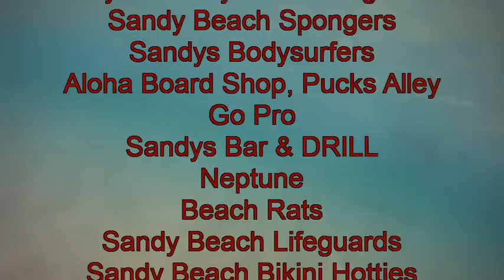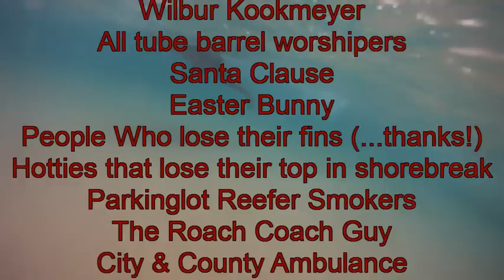Sandy Shorebreak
Sandy Beach, Honolulu
8 October 2011

Go Pro video shooting in middles.
Sandys is breaking at 1 - 3, even though the surf report said it would be 2 - 4.
This is our 2nd Sandy's video.